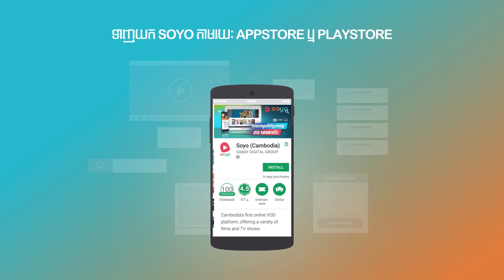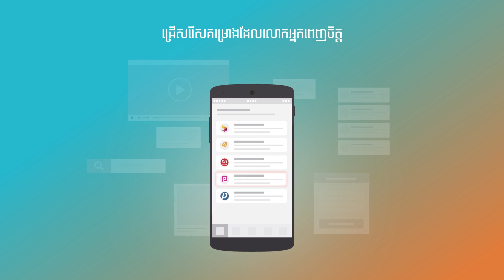Music Magic Love EP20 [មើលលើ Soyo]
រយៈពេលមួយឆ្នាំដែលវង្សបានសន្យាជាមួយគ្រួសារគាត់ដើម្បីសម្រេចផ្លូវជីវិតរបស់ខ្លួនឯងត្រូវដើរដល់ផ្លូវចុងក្រោយហើយ...